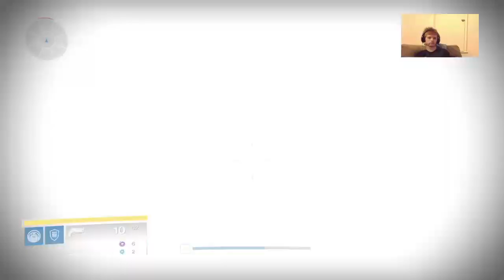Destiny: FINALLY BEAT KINGS FALL RAID + LOOT REWARDS